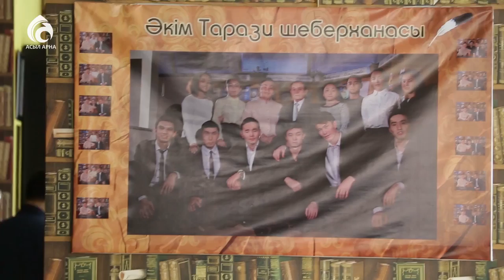Жазушы Әкім Тарази атамыздың үйіндегі ауызашар \ Бүгінгі ауызашар \ Асыл арна